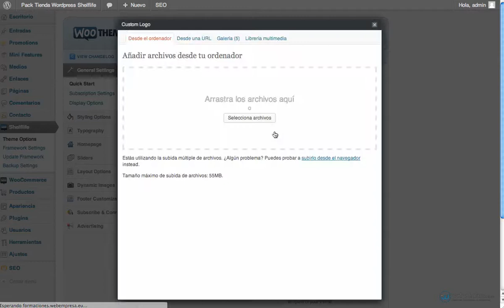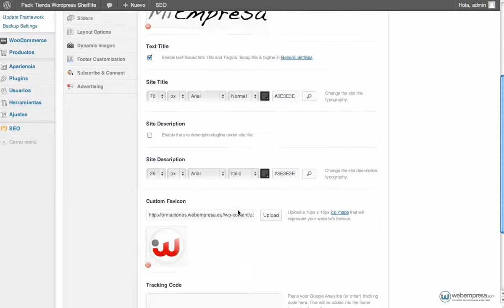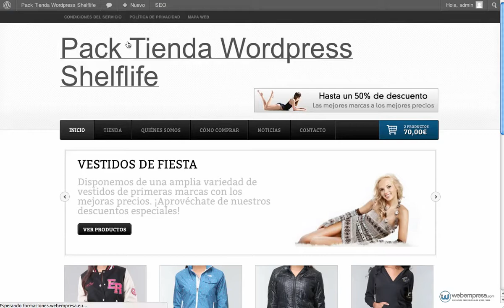Pack Tienda Shelflife - Cambiar logo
Instrucciones sobre cómo podremos cambiar el logo en el Pack Tienda Shelflife.